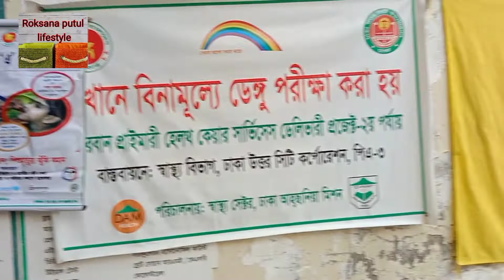11 ডিসেম্বর থেকে 14 ই ডিসেম্বর পর্যন্ত ভিটামিন এ প্লাস ক্যাম্পেইন অনুষ্ঠিত হচ্ছে